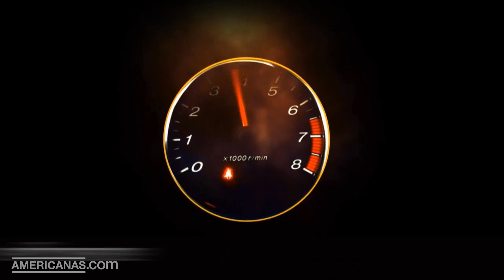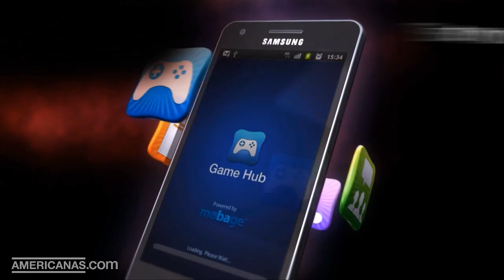Americanas.com | Smartphone Samsung Galaxy S II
Samsung Galaxy S II. Um poderoso Smartphone com processador Dual Core de 1.2GHz e Android 2.3, display de altíssimo contraste de 4.27" Super AMOLED Plus, câmera traseira de 8MP com gravação de vídeo em Full HD 1080p, câmera frontal de 2MP para videochamadas e 16GB de memória interna.